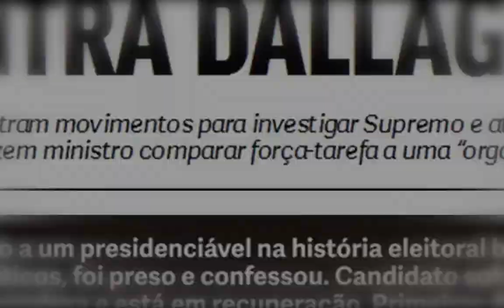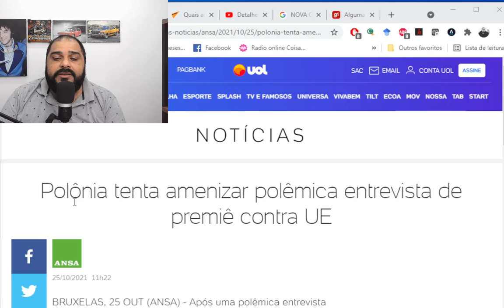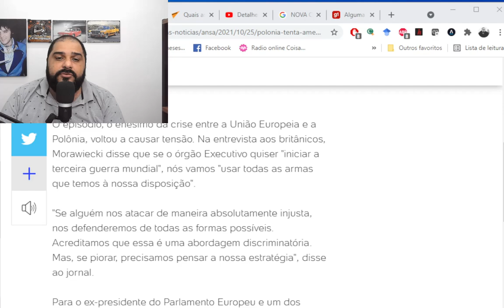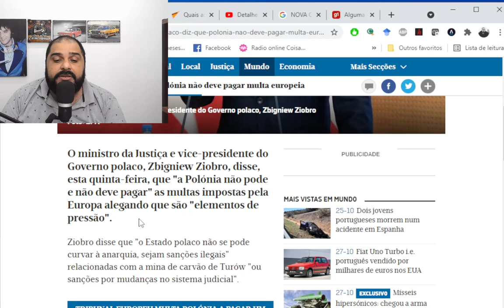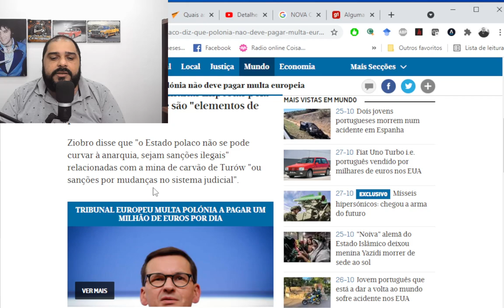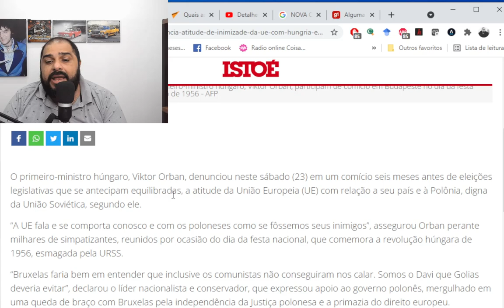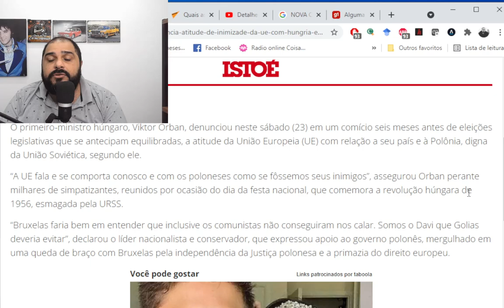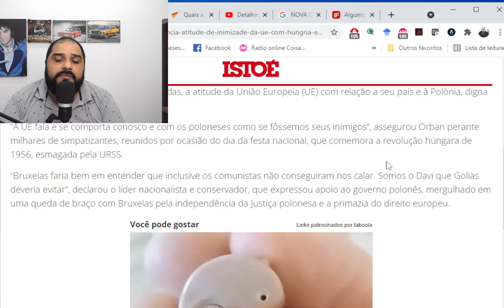POLEXIT!!! TEREMOS MAIS UM DIVÓRCIO NA UNIÃO EUROPÉIA???